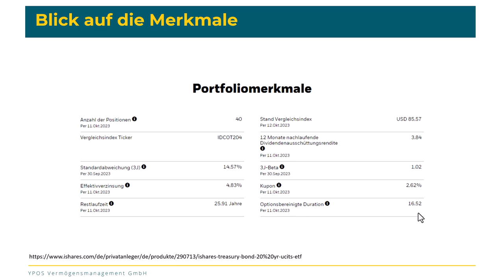US-Zinsen und Absicherungskosten am Praxisbeispiel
"Die langfristigen US-Zinsen werden nicht mehr stark steigen und mit 4,8 Prozent Rendite pro Jahr im währungsgesicherten ETF bekomme ich es gut bezahlt, wenn meine Zinsmeinung falsch sein sollte". Diese  aktuelle Aussage eines Mandanten nehmen wir zum Anlass, um das Thema Kosten bei währungsgesicherten Fonds zu betrachten.